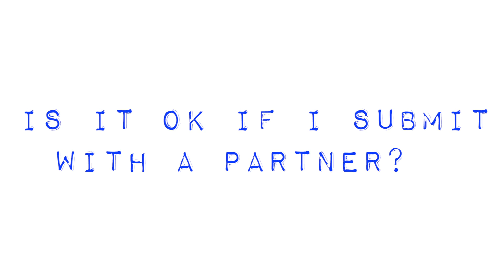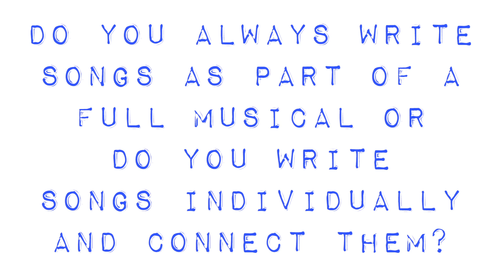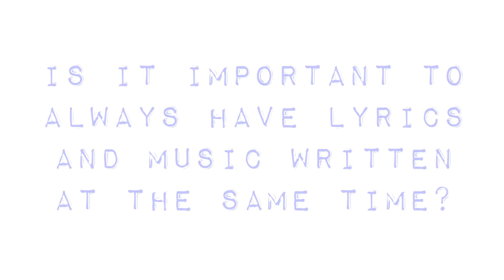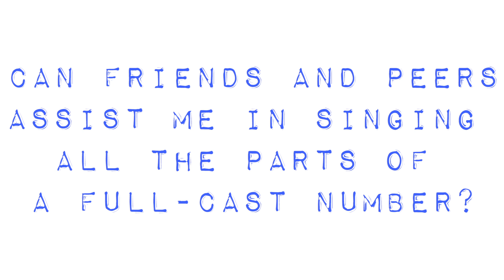Songwriting Challenge: Frequently Asked Questions with Sam Willmott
2020 Deadline: March 6, 2020

Composer Sam Willmott answers your frequently asked questions about the Songwriting Challenge.  The Musical Theater Songwriting Challenge is an initiative of the National Endowment for the Arts partnering with the American Theatre Wing and in collaboration with Playbill, Inc. and Disney Theatrical Productions. The Songwriting Challenge is a national competition for high school students who have a passion for writing songs that could be part of a musical theater production. Six finalists will be chosen in February 2018 for a trip to New York City, and then in April will participate in an intense weekend of workshops with mentorship opportunities with professional songwriters and musicians and will have the opportunity for their original song to be performed by those musicians.

In addition to the opportunity for one-on-one mentoring while in New York City, Samuel French, the world's leading publisher and licensor of plays and musicals, will publish the six finalists’ songs in a collection book that will be available on their website. The National Champion will be awarded a scholarship of $25,000.

The deadline to apply for your chance to be a part of the Musical Theater Songwriting Challenge is Friday, January 12th. Don’t wait, apply today: arts.gov/partnerships/songwriting
Share your favorite original musical theatre songs using

Sam Willmott is a New York City-based musical theater composer, lyricist and bookwriter.  He is the recipient of the ASCAP Foundation Cole Porter Award, the Kleban Prize for Most Promising Musical Theatre Lyricist, a Jonathan Larson Grant, the ASCAP Foundation Harold Adamson Award for Lyrics,  and the Fred Ebb Award.